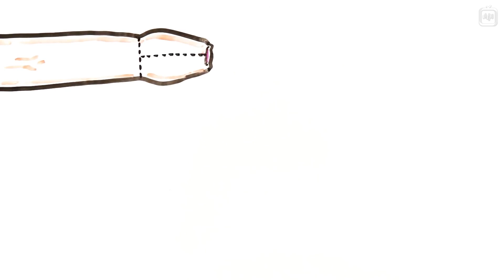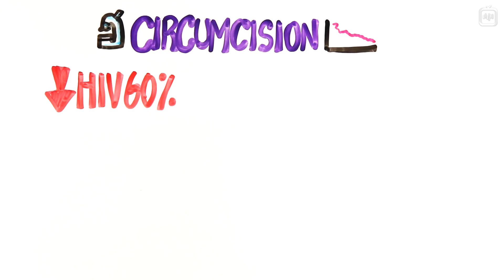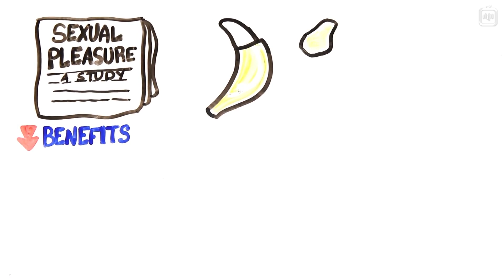Обрезание — хорошо или плохо? [AsapSCIENCE]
В чем принципиальная разница между наличием и отсутствием крайней плоти?

Перевод: Анастасия Савостьянова
Редактура: Алексей Малов
Озвучка: Дмитрий Валуев
Монтаж видео: Джон Исмаилов
Обложка: Мария Ермолина